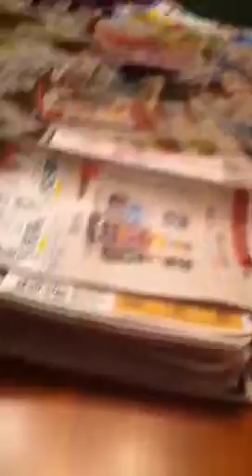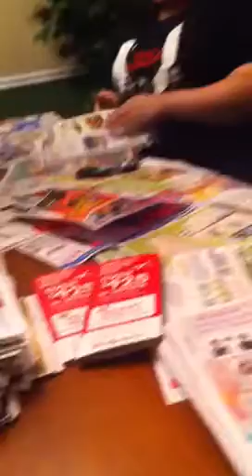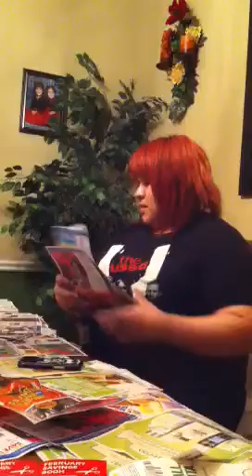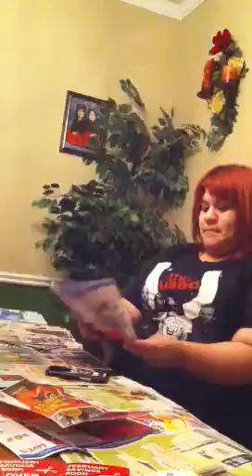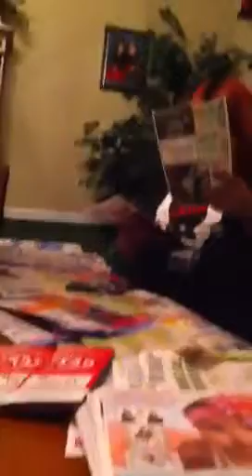We cutting coupons!!!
These are my cousins Roxxi (left) and Nikki (right). I love them!!!